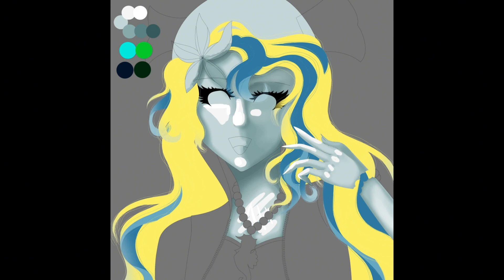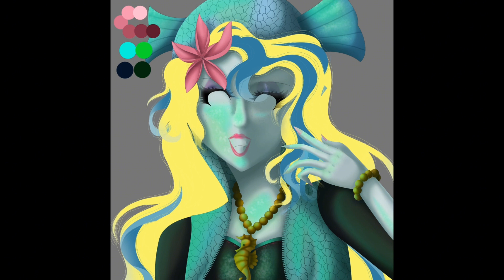[SPEEDPAINT] Lagoona (Monster High)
Lagoona is an Australian babe.

ෆ‧₊˚Music˚₊‧ෆ
Rises The Moon
Cyan Hardcore